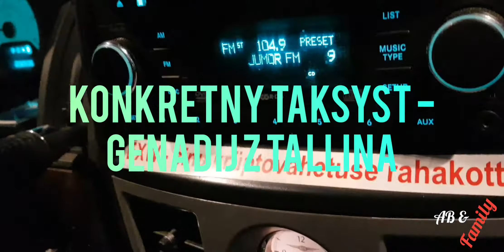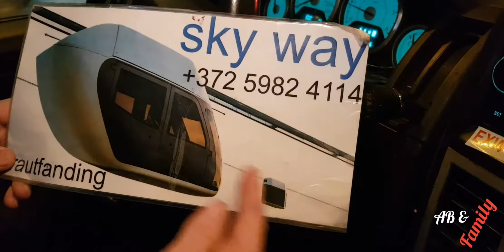KONKRETNY TAKSYSTA GENADIJ Z TALLINA - КОНКРЕТНЫЙ ТАКСИСТ ГЕНАДИЙ З ТАЛЛИНА😉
WYPRAWA MĘSKA - ANDRZEJKOWA ,,KULTURALNA ,,29 list.